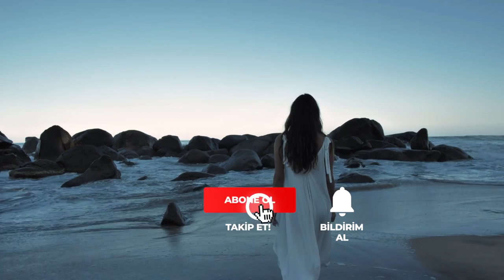MAO - Don't Leave Me (Original Mix)